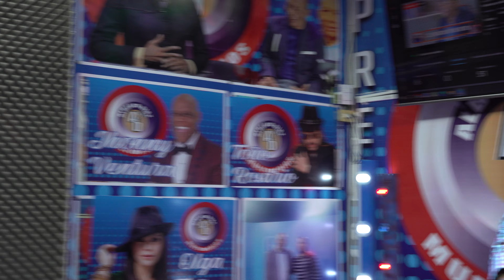CANDIDATO A REGIDOR FELIPE FELIZ -KUKI-APOYANDO LA NIÑEZ DE HERRERA